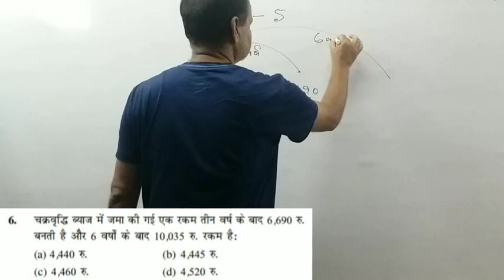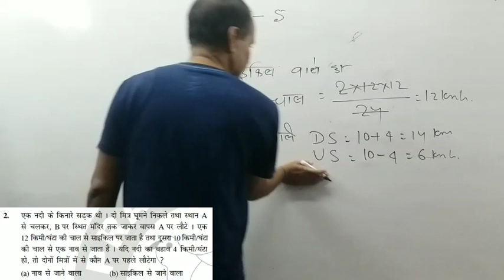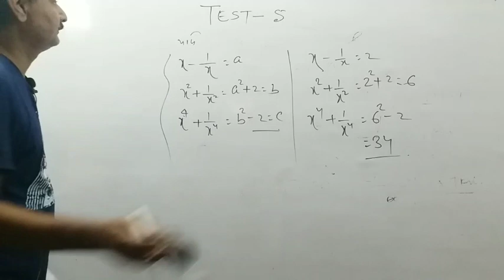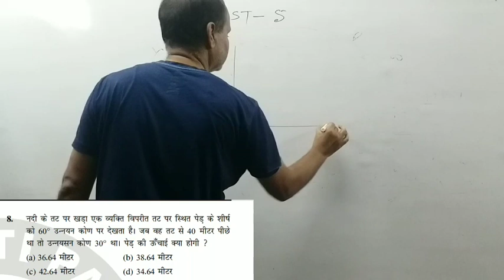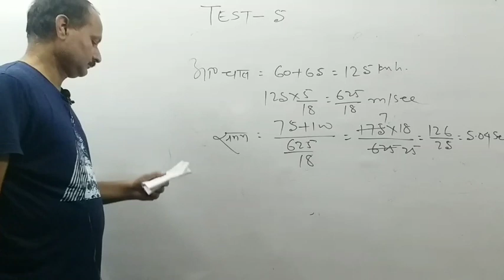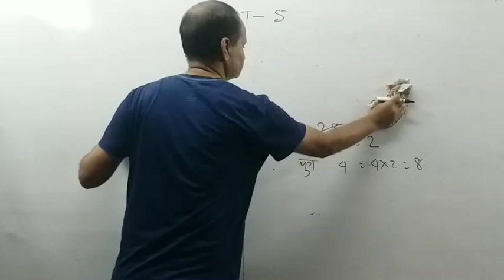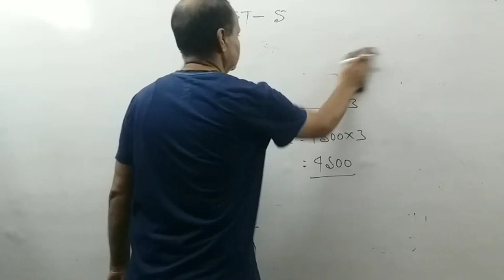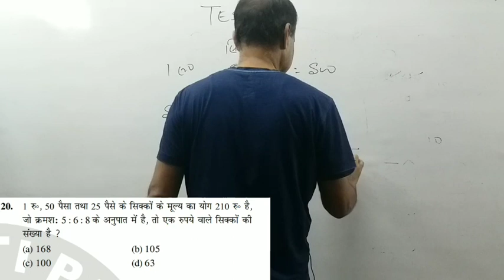MATHS TEST-05, BY:SANJAY MISHRA, FOR: RAILWAY (NTPC/GROUP-D),SSC & OTHER GENERAL COMPETITIONS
MATHS TEST 5 PDF

This test contain 20 questions which is very helpful for students preparing for GENERAL COMPETITIONS